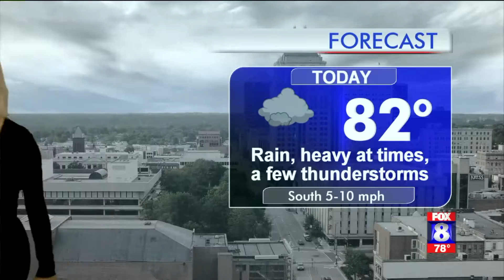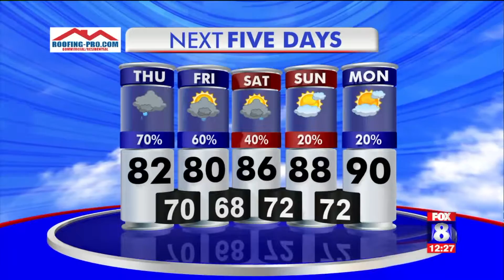Kate provides latest on storms, showers in the Triad